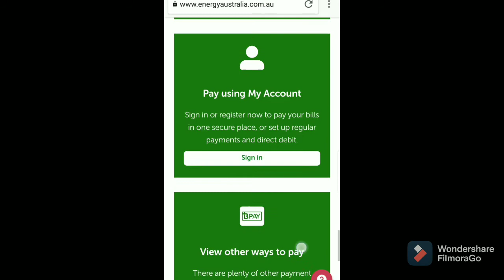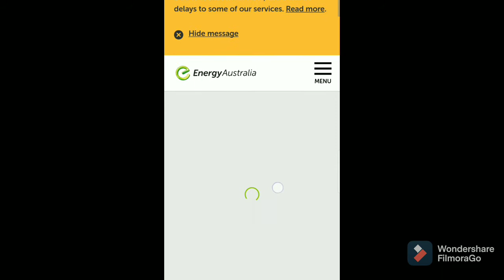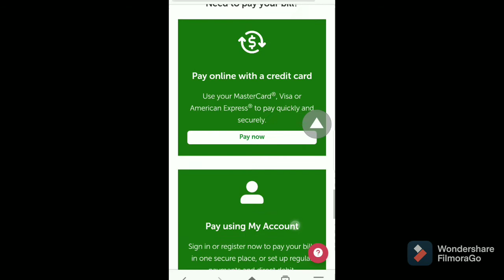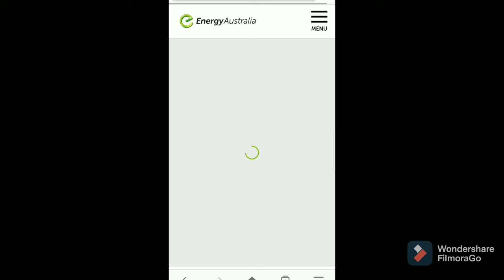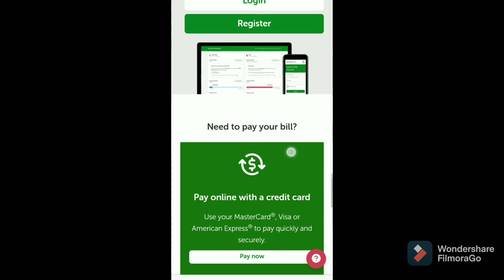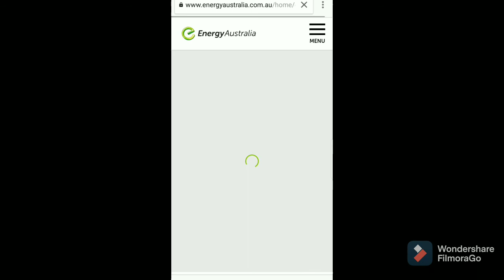gas energy australia | gas energy australia review 2022 | gas energy australia company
Hi friends ,

This video is gas energy australia company also details ,history